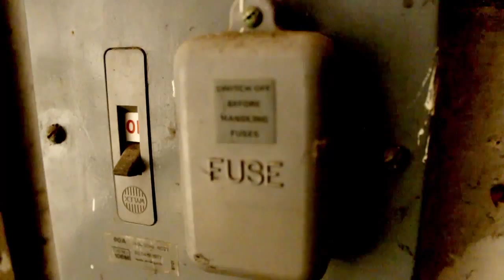AMIGAMAN-The Beginning (feat Daniel E. Walker)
The Title track for the latest release from the alternative electronic act.